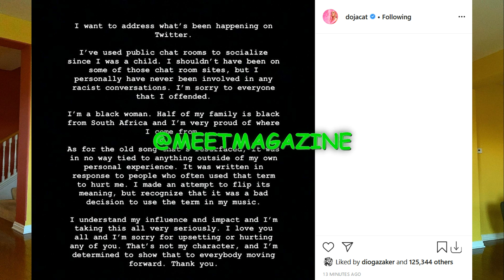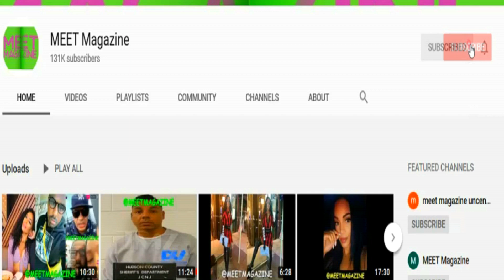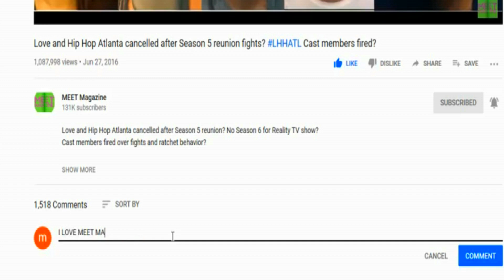Doja Cat RESPONDS! Don't CANCEL ME!